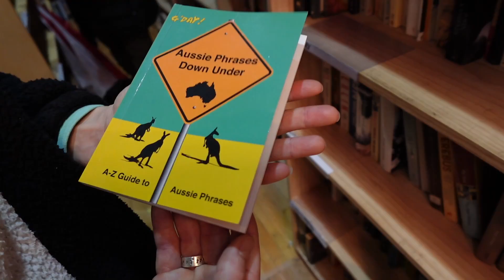THRIFT WITH ME in a RICH suburb - FAIL - didn't go as planned || 2 thrift stores in Melbourne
Come thrift shopping with me! Today I am taking you thrifting, or op shopping to one of Melbourne's wealthiest suburbs. It didn't go as planned, 2 of the stores were closed.
I visit Biccy's op shop in Brighton and Sacred Heart Mission in Prahran.
I show you some cute finds that I didn't ended up buying.